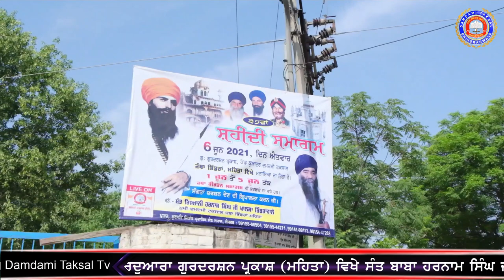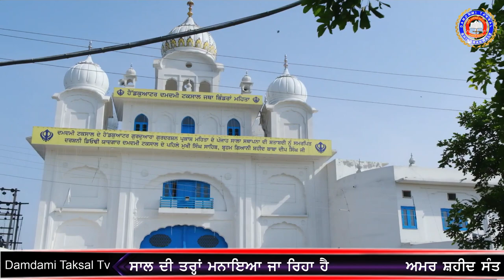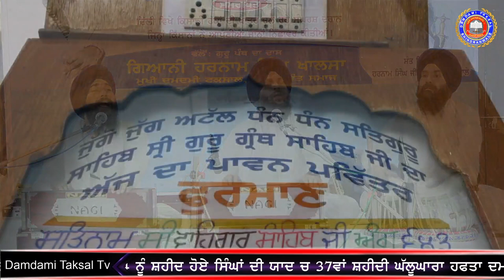37th Shaheedi Jodh Mela June 1984 Damdami Taksal,Bhai Simarpreet Singh Hazoori Ragi Sri Darbar Sahib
37ਵਾਂ ਸ਼ਹੀਦੀ ਜੋੜ ਮੇਲਾ ਦਮਦਮੀ ਟਕਸਾਲ (ਮਹਿਤਾ) ਵਿਖੇ
Damdami Taksal Jatha Bhindran Mehta
ਭਾਈ ਸਿਮਰਪ੍ਰੀਤ ਸਿੰਘ ਹਜ਼ੂਰੀ ਰਾਗੀ ਸ੍ਰੀ ਦਰਬਾਰ ਸਾਹਿਬ ਸ੍ਰੀ ਅੰਮ੍ਰਿਤਸਰ ਸਾਹਿਬ।